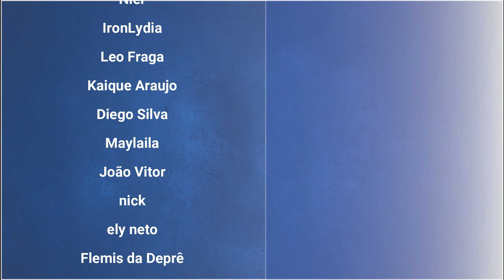Nova gameplay! Vocação nova, mecânicas novas! Dragon's Dogma 2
Trazendo hoje para vocês um vídeo falando um pouco sobre as últimas novidades de Dragon's Dogma 2.